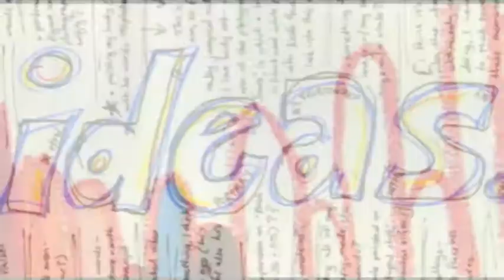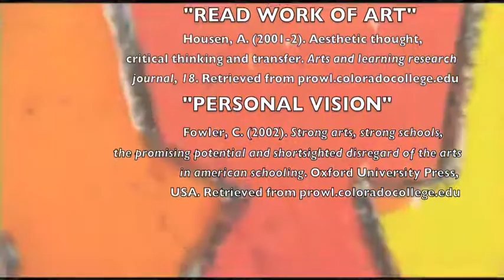smear: power of the arts in education